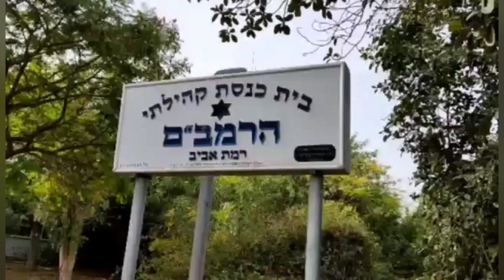PISPISIM NAMAN TAWAG DITO SA ISRAEL🇮🇱/MarizGB Channel